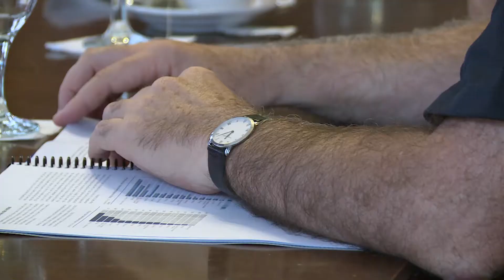Reunion Sector Audiovisual preparatoria del MICA 2015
Representantes de más de veinte cámaras, empresas, sindicatos, asociaciones, organismos públicos y privados del sector audiovisual participaron, el 19 de marzo de 2015, de un encuentro de trabajo convocado por el Ministerio de Cultura de la Nación, con el objetivo de fomentar políticas públicas destinadas al sector en todo el país.

El acto estuvo encabezado por la jefa de Gabinete de Cultura, Verónica Fiorito; la directora nacional de Industrias Culturales, Natalia Calcagno, y los coordinadores del sector Audiovisual, Maximiliano Dubois y Luciana Calcagno.